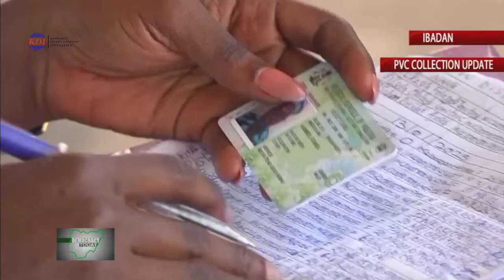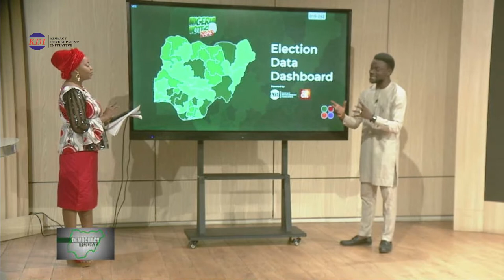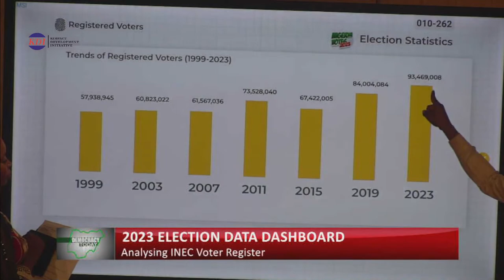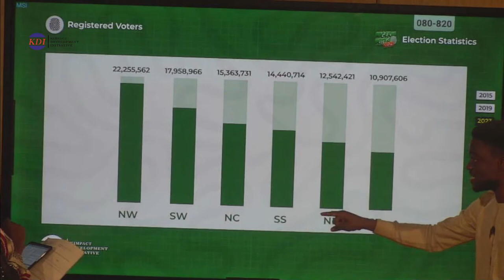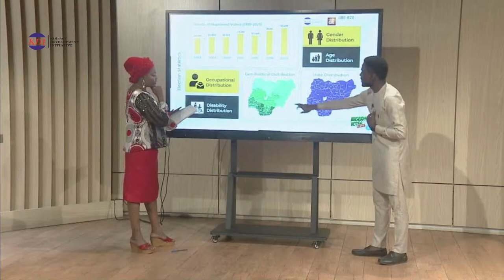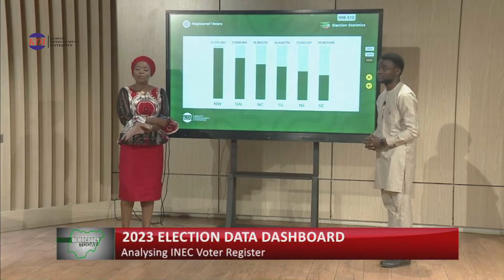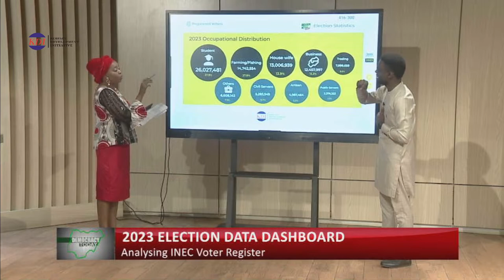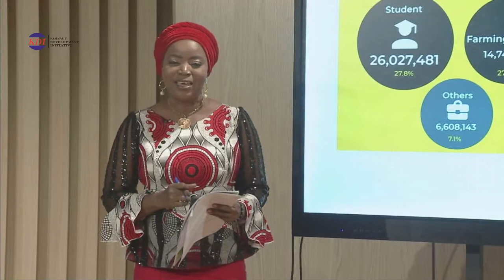Election Data Dashboard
Live analysis of 2023 General Election Data